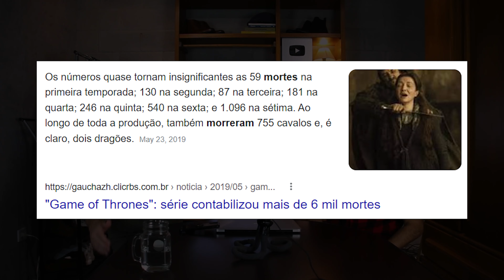REACT: Trailer de HOUSE OF THE DRAGON, a esperada prequel de GAME OF THRONES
Se você gostou de Game of Thrones tanto quanto o Nog, temos certeza que está tão ansioso quanto nós para a estreia de House of the Dragon. O bom é que não falta muito tempo para isso, né?